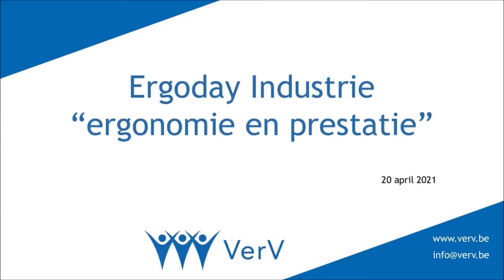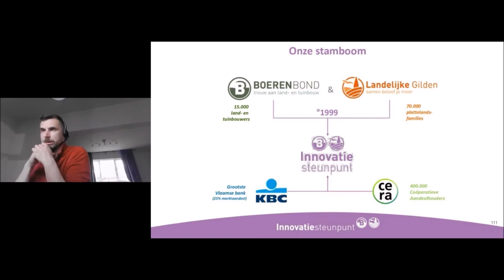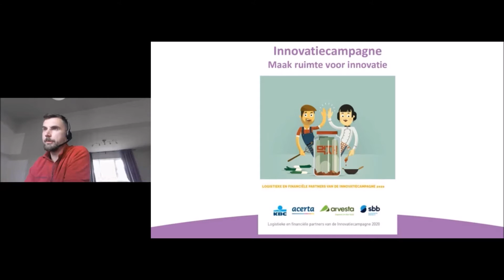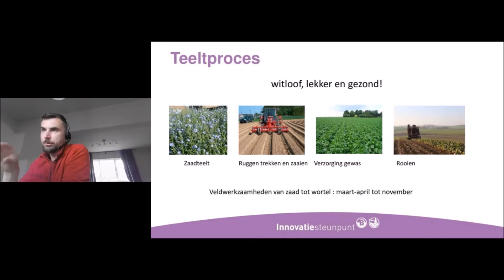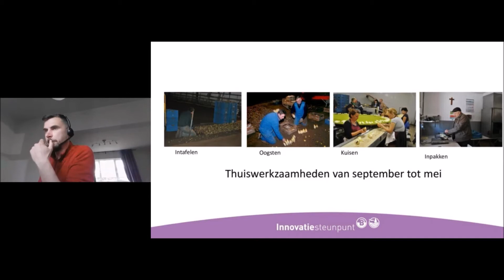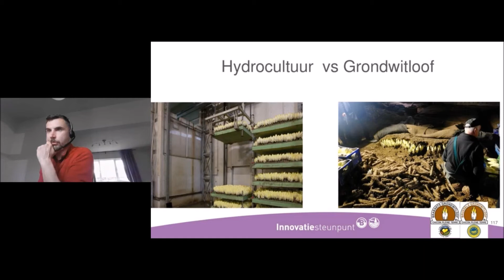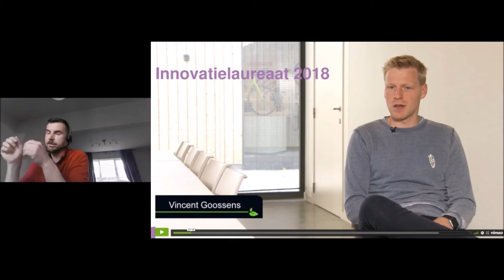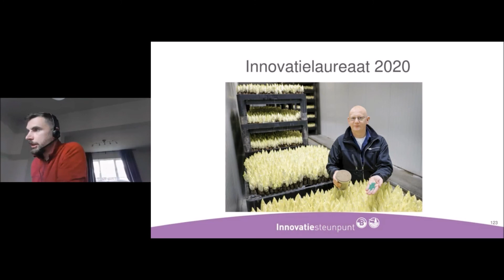Ergoday industrie2021 Bossin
Witloof telen kan makkelijker door een innovatieve oplossing die inzet op een hogere productiviteit en betere werkhouding. Ergonomie vindt dus ook zijn toepassing in de landbouw. Stijn Bossin licht deze prijswinnaar van het innovatiesteunpunt toe.